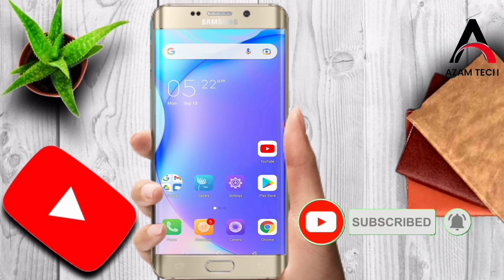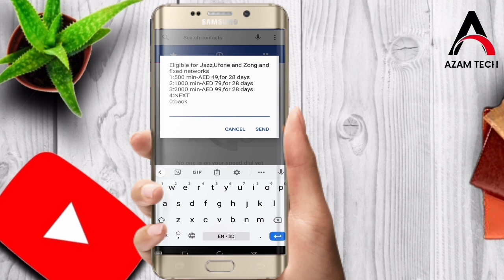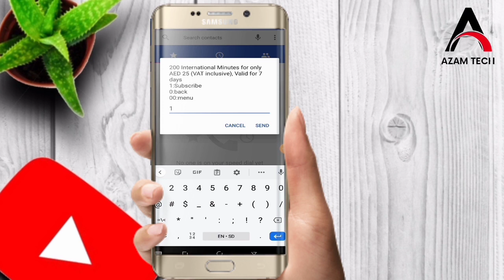Etisalat get 200 international minutes for Pakistan India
Etisalat get 200 international minutes for Pakistan India Nepal

on this video I'm show you how to get 200 international minutes for Pakistan India Nepal from Etisalat uae sim card and we discuss on this video Etisalat international call packages on this point 👉How to get etisalat 200 minutes
etisalat international call packages
Etisalat 200 minutes for pakistan india bangladesh
etisalat international call packages for pakistan 2021
etisalat international call packages 2021
etisalat international call packages to pakistan

if you want 2000 international minutes for Pakistan click on the link for complete information